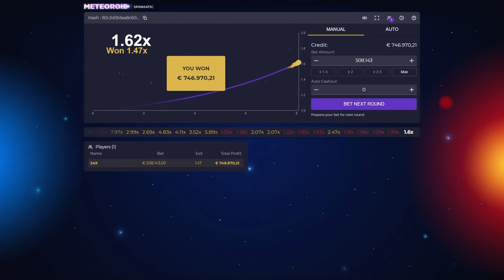Meteoroid ☄️ Crash Game | Spinmatic Entertainment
Spinmatic, leading developer and provider of premium casinogames, presents its explosive crashgame: Meteoroid

Watch out for this meteoroid!

Do you fancy stargazing, seeing meteor showers or even the entire universe and its phenomena?

In that case, you will love this game presented by Spinmatic: Meteoroid! Especially because it will make you earn more cash in leaps and bounds - but don’t forget that this Meteoroid can crash at any second.

So, act with great haste and get the biggest prize up to x1000 before it explodes!

RTP: 97.06%

VOLATILITY: N/A

ABOUT US:
Spinmatic is an energetic B2B developer and supplier of outstanding multi-platform software solutions for bookmakers and casinos. Enjoy our completely secure, extremely easy to integrate and highly compatible products!